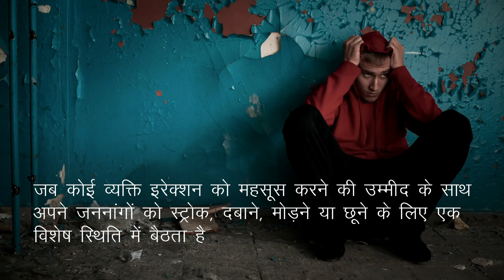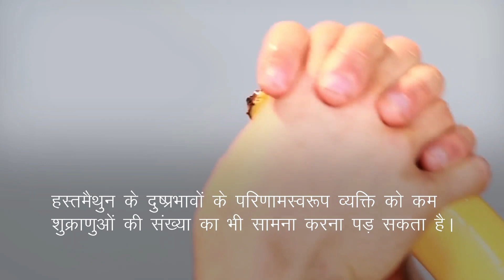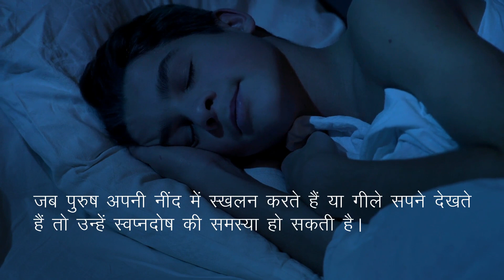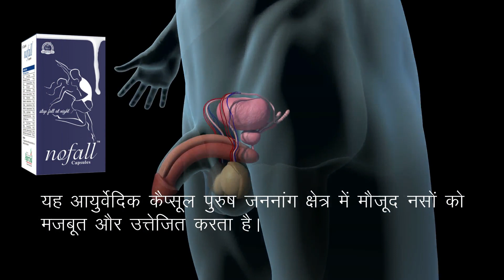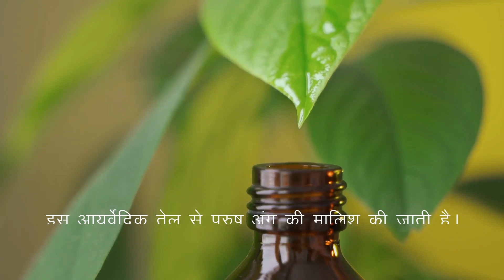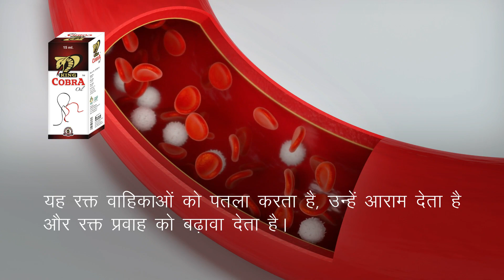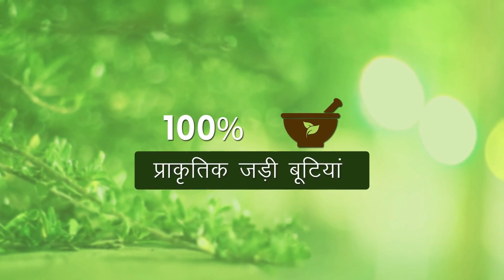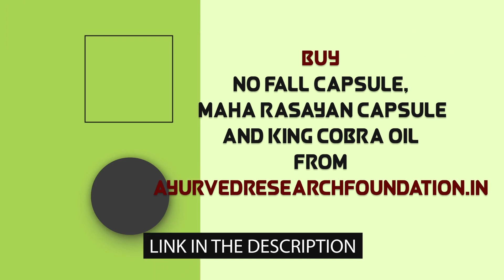क्या है अत्यधिक हस्तमैथुन के दुष्परिणाम (नुकसान) और इन्हें दूर करने के उपाय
क्या है अत्यधिक हस्तमैथुन के दुष्परिणाम (नुकसान) और आयुर्वेदिक इलाज

इस वीडियो में हमने हाथ अभ्यास से होने वाले नुकसान को दूर करने के लिए अचूक एवं असरदारक आयुर्वेदिक इलाज के बारे में बताया है। नो फॉल, महा रसायन कैप्सूल और किंग कोबरा तेल (No Fall, Maha Rasayan capsule and King Cobra oil) जड़ी-बुटियों से निर्मित फायदेमंद आयुर्वेदिक इलाज है।

नो फॉल, महा रसायन कैप्सूल और किंग कोबरा तेल (No Fall, Maha Rasayan capsule and King Cobra oil) के बारे में अधिक जानकारी के लिए यहाँ जाएँ

दोस्तों, इस वीडियो में हमने अत्यधिक हस्तमैथुन के दुष्परिणाम को दूर करने के लिए आयुर्वेदिक इलाज के बारे में बताया है।

TIMESTAMPS

00:00 क्या है अत्यधिक हस्तमैथुन के दुष्परिणाम (नुकसान) और उपाय
01:21 अत्यधिक हाथ अभ्यास के दुष्परिणाम
01:26 कम शुक्राणु की संख्या
01:52 धातु रोग
02:23 स्वप्नदोष
02:57 अत्यधिक हस्तमैथुन के नुकसान को रोकने का आयुर्वेदिक उपचार
03:35 नो फॉल कैप्सूल के फायदे
04:39 महा रसायन कैप्सूल के लाभ
05:28 किंग कोबरा तेल के फायदे
07:56 महा रसायन कैप्सूल्स और किंग कोबरा तेल (Maha Rasayan capsules and King Cobra oil)

अन्य वीडियो -

इस वीडियो में हमने हस्तमैथुन के दुष्प्रभाव और इससे आई कमजोरी को दूर करने के उपाय के बारे में जानने की कोशिश की है।

This video explains impotence treatment in Ayurveda. You will learn side effects of masturbation in males and how to recover health.